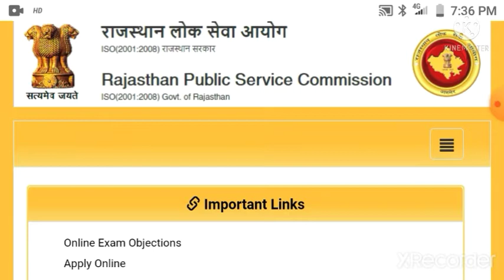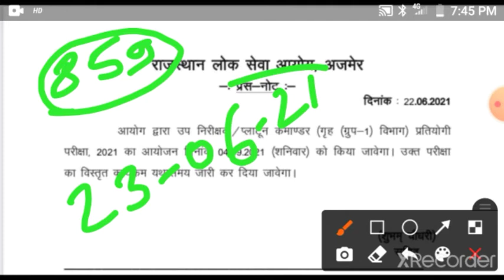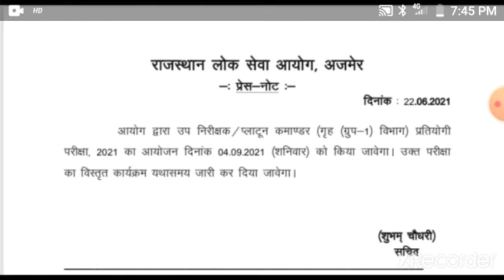Rajasthan police SI Platoon commander exam date घोषित//